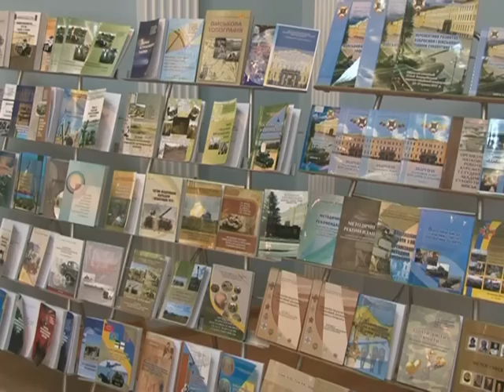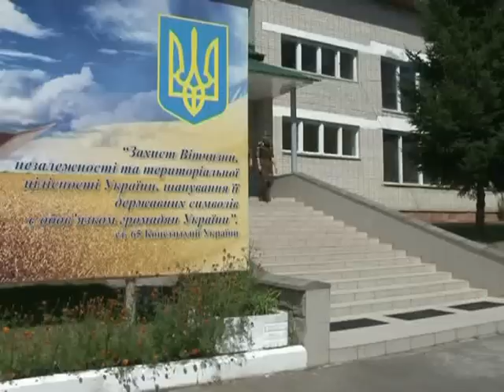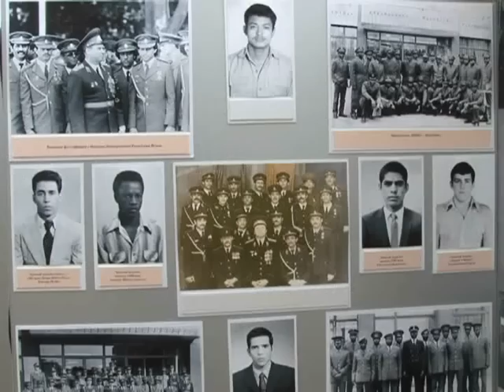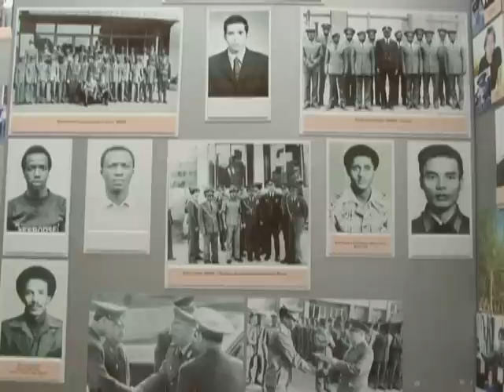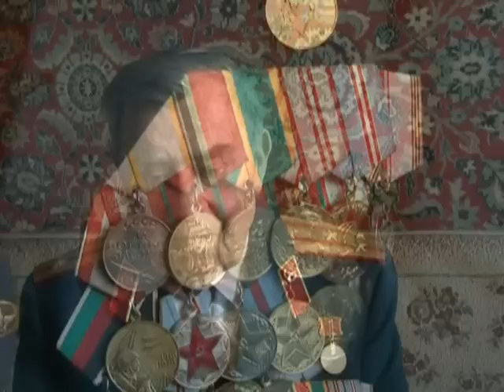Звитяга 24 03 13